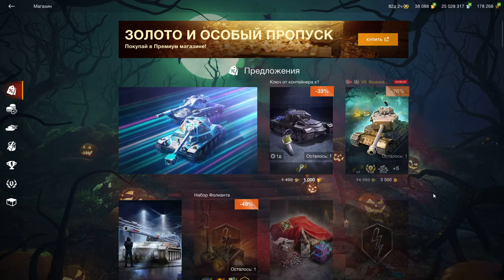Т54Е2 Акула - Реальный МАСТ-ХЕВ! T54E2 в наборе с Lansen C в wot Blitz 2023 | WOT-GSN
ПОДДЕРЖИ АВТОРА!
4. Отправить подарок (Евро сервер) в игре на Ник - "__GSN__"